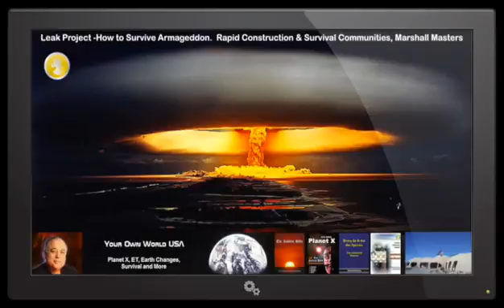Enduring Armageddon,Rapid Construction,Survival Communities,Relocation Specialist,Marshall Masters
This video is about Surviving Armageddon, Sustainable Shelters, Relocation Specialist, Marshall Masters